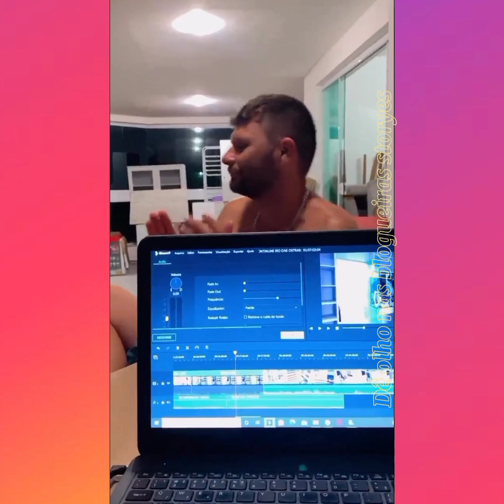Mari Gil | Desisti do ventilador de teto + Gostei da dica do ventilador torre acho que vou tentar